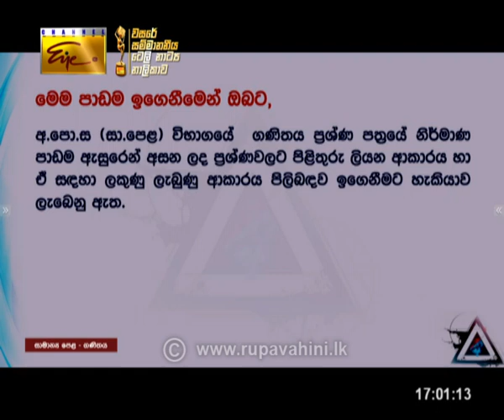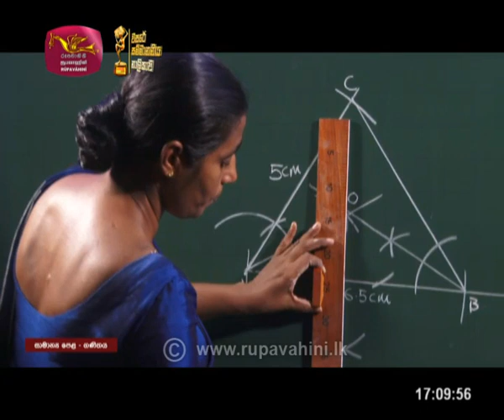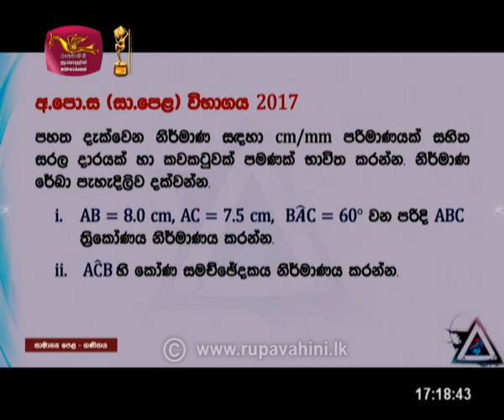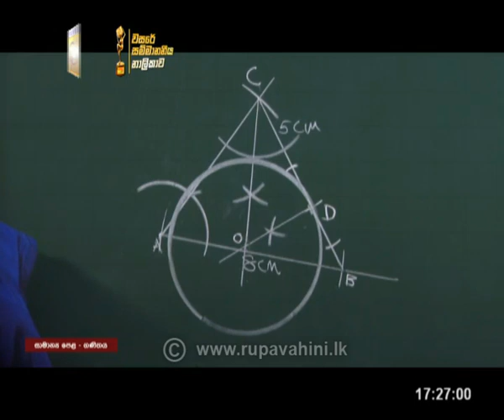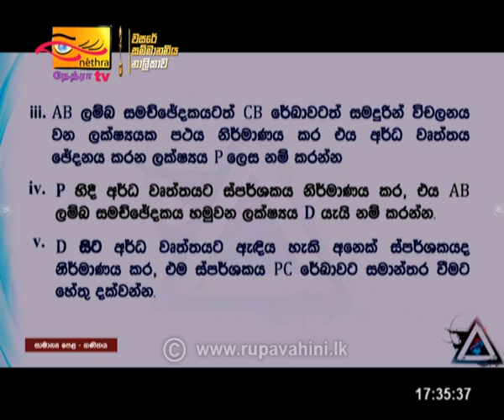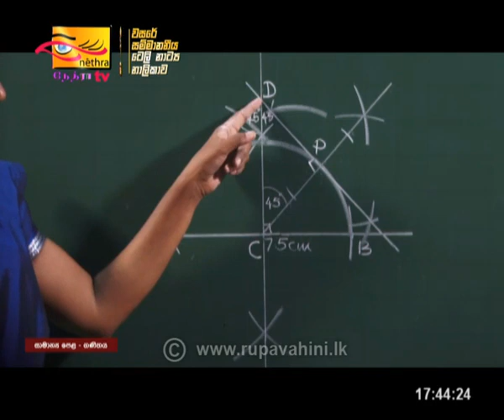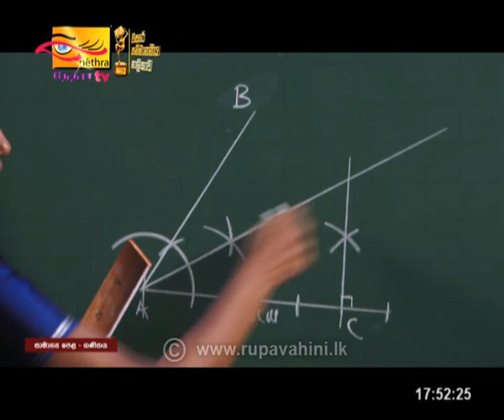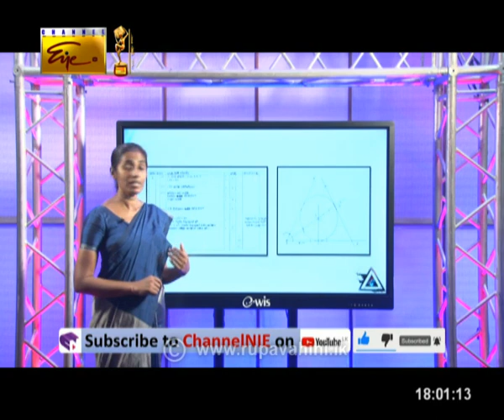Guru Gedara - O/L Maths | 2020-10-25 |Rupavahini